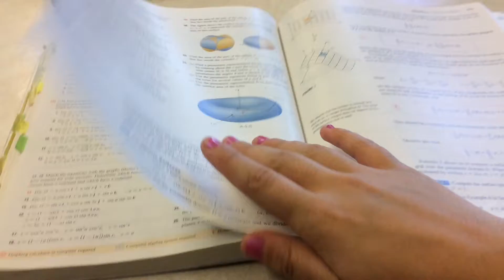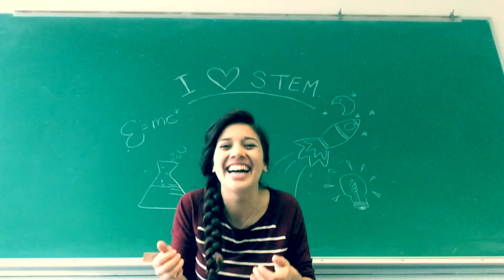Authentic Berkeley Aileen Iniguez Final Project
Learn how to share your digital story. Apply to the Authentic Berkeley project today Design your Authentic Berkeley story next semester for free. Be one of the few to get a change to enroll in a free course in digital storytelling with a Berkeley Art Studio artist.